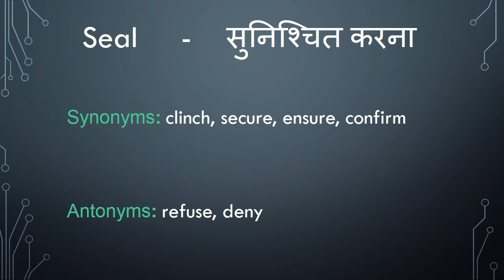Meaning of Seal in Hindi - HinKhoj Dictionary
Seal means clinch, secure and ensure.
We choose this word as Word of the day with sentence example -Bangladesh sealed a spot in the finals of Asia Cup 2018 by defeating Pakistan by 37 runs. Here Seal is used as a verb. To find more meaning and word details